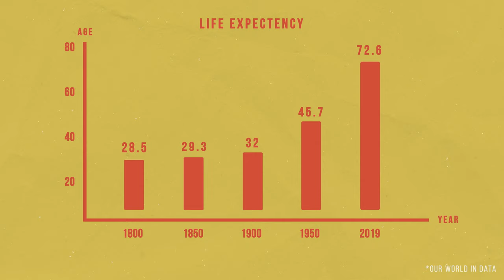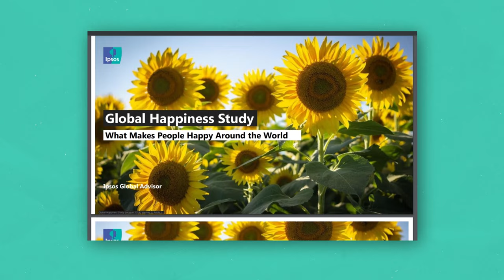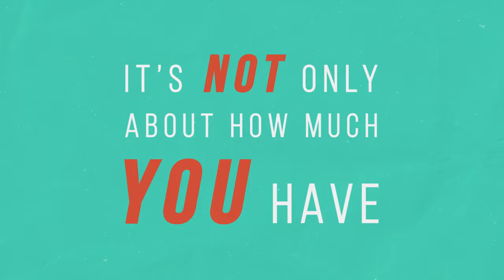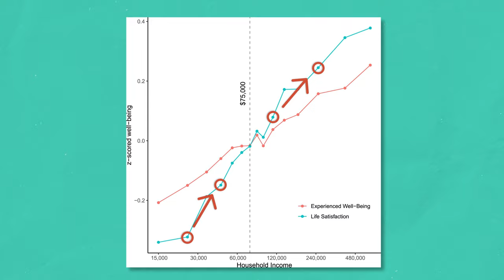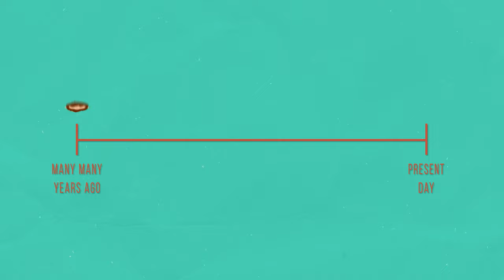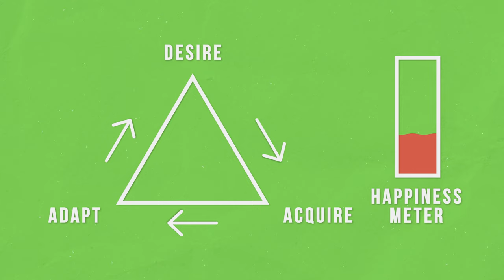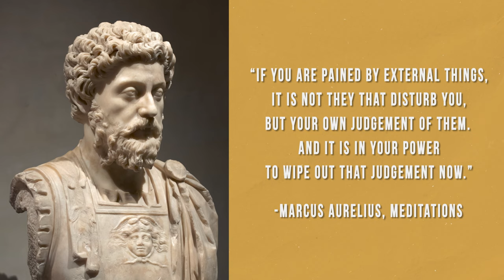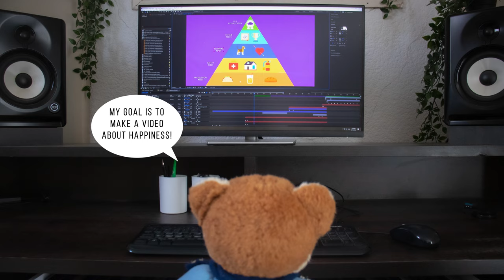Happiness 101: How to Become Happier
Today our society is richer and healthier than ever before. Yet, despite that, depression is possibly more prevalent than ever and more and more people aren't content with their lives.

In this video we go over the vast topic that is "happiness" and try to answer why achieving it is so hard, and review it through the lenses of science, culture, philosophy and economics.

0:00 Introduction
1:04 Money and happiness
3:06 Maslow's pyramid
4:34 Evolution
6:15 Consumerism and the hedonic treadmill
8:38 Gratitude
9:51 Social media
10:51 Stoicism
11:52 Mindfulness
13:15 Setting goals
15:03 The two selves
16:12 Conclusion